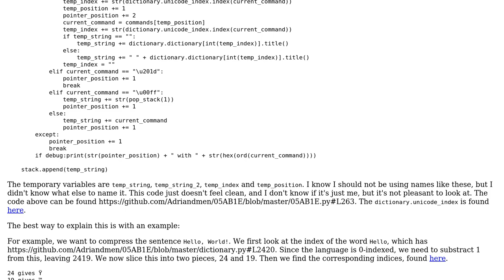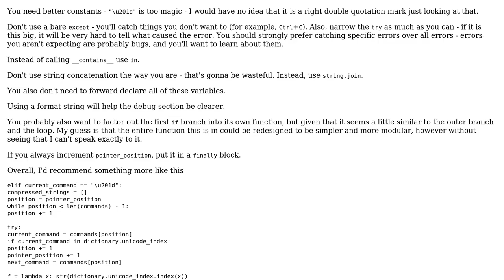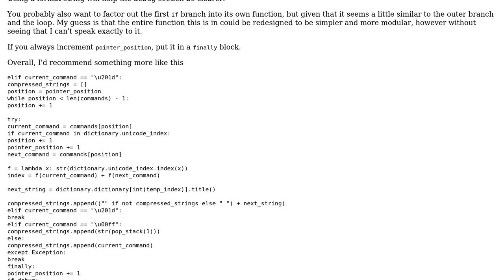Code Review: Custom compression tool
With thanks & praise to God, and with thanks to the many people who have made this project possible! | Content (except music & images) licensed under CC BY-SA | Music | Images & others | With thanks to user Dan Oberlam user Adnan and the Stack Exchange Network Trademarks are property of their respective owners. You are responsible for your own actions.